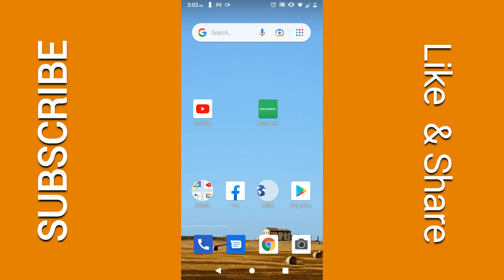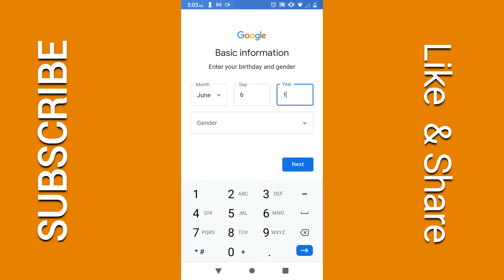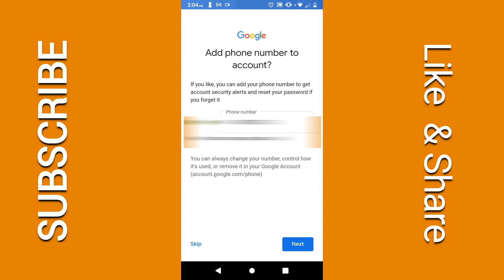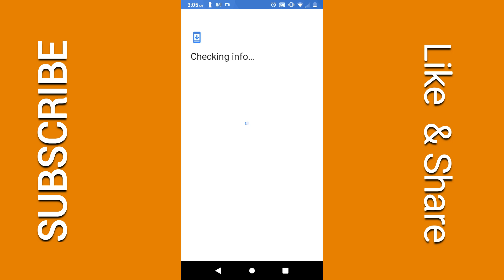This Phone Number Cannot Be Used For Verification| This Phone Number Cannot Be Used Too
This Phone Number Cannot Be Used For Verification| How To Create Gmail Account Without Phone Number  are popular error message you will see trying to create multiple gmail accounts. This video tutorial will solve your problem if you want to know How to Create Gmail Account Without Phone Number create a Gmail account without phone number, that is to say you will not be sent any verification code. You also create unlimited emails using this method. If you get the this message that says This phone number cannot be used for verification then watching this tutorial will definitely help you out.  To  bypass verification code when creating Gmail address, you may use a mobile phone which will allow you to skip the verification process.